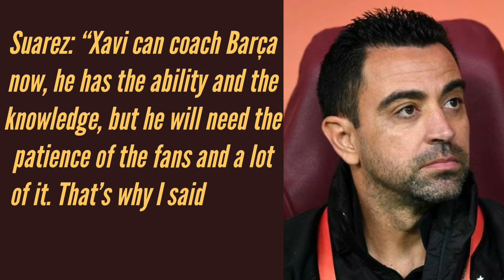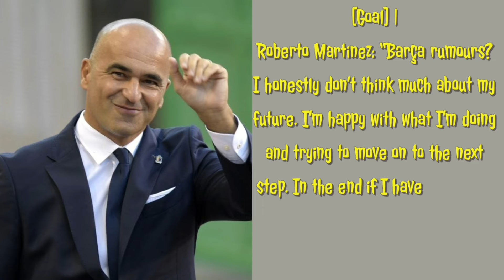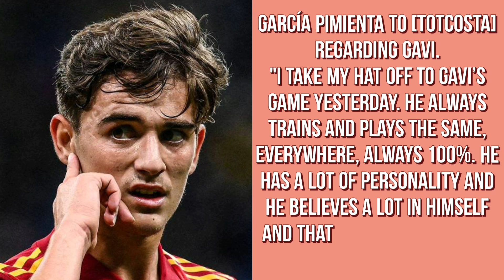GARCIA PIMIENTA ON GAVI AND MORE BARCELONA NEWS AND STORIES